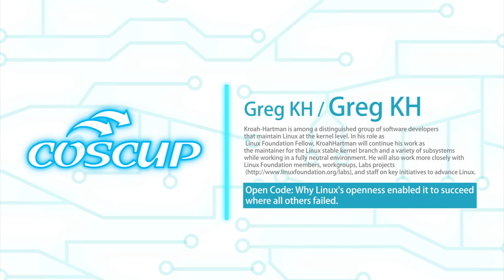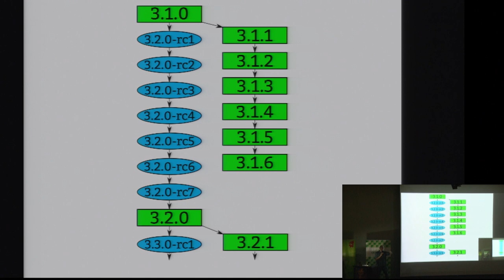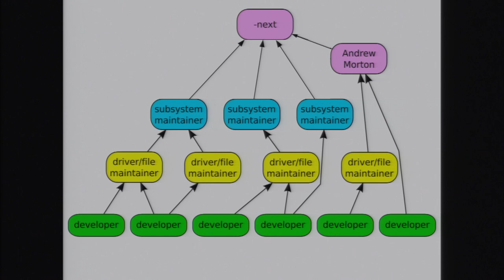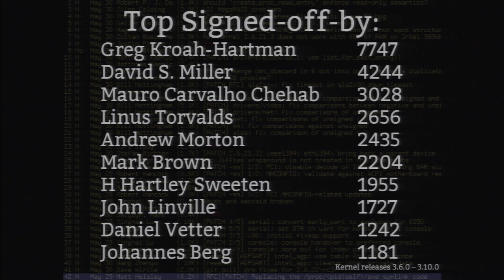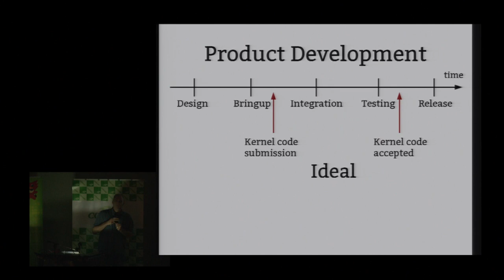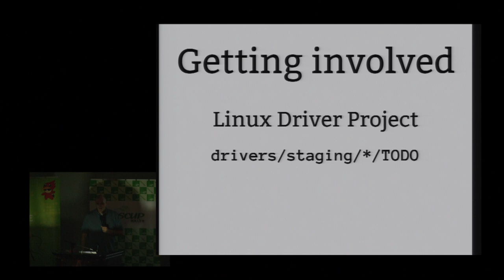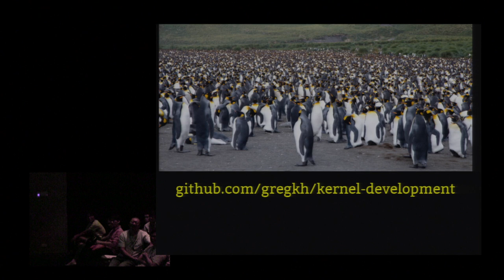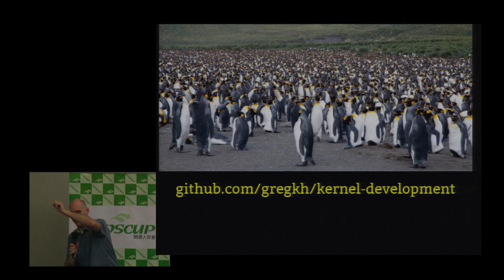[COSCUP 2013] Open Code - Greg KH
Open Code: Why Linux's openness enabled it to succeed where all others failed
by Greg KH

The Linux kernel is the largest open source project in the history of computing. The size of the community, and the speed at which it is developed, has enabled a platform that is used by all businesses, and almost all people, everyday. This talk will describe who is doing this development, how fast it is being developed, and what the process is that has created this very flexible operating system that we all use every day.